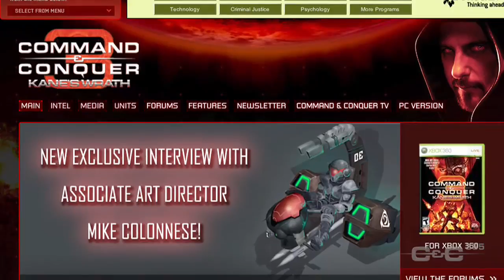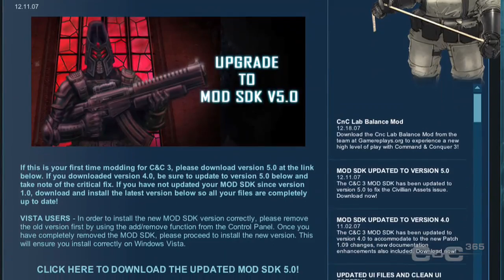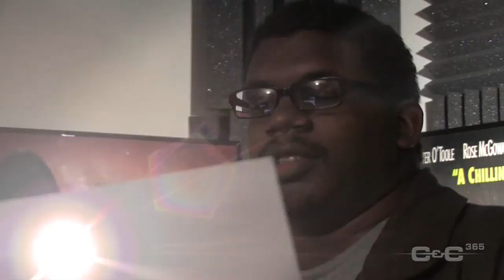Battlecast Primetime 11 Part 2: Community Day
Ready for Red Alert 3, Comrade? In this episode of BattleCast Primetime, we've got exclusive Red Alert 3 info to whet your appetite, live from the recent EA3 event. Plus, Apoc's Army goes hands-on at Community Day, and YOU can decide the next Red Alert Idol. And check out this month's fan match in The Main Event, live from EALA.